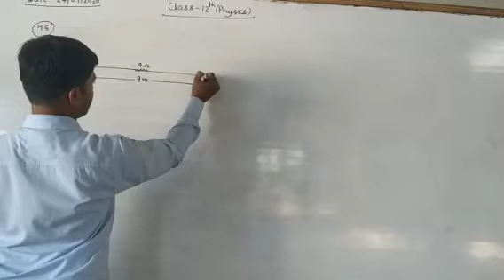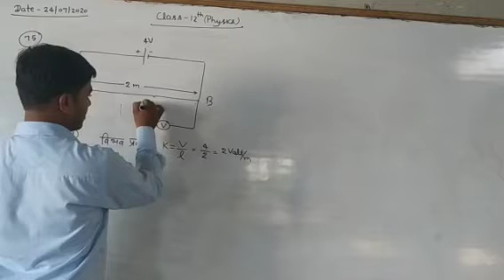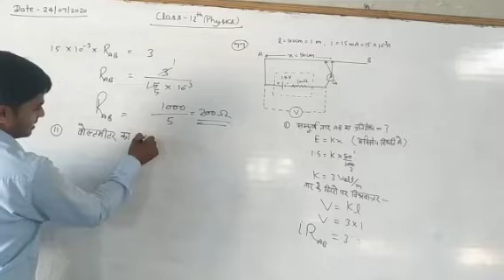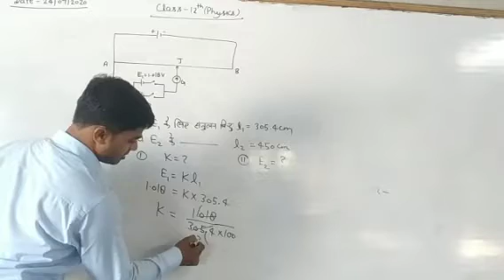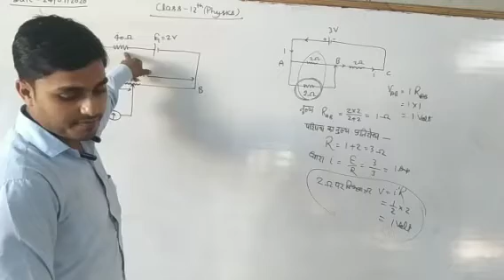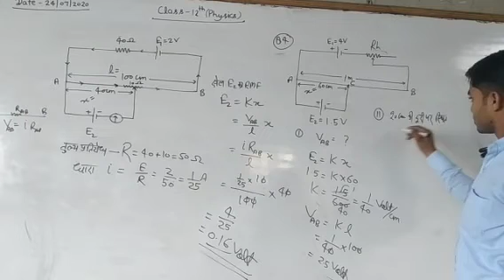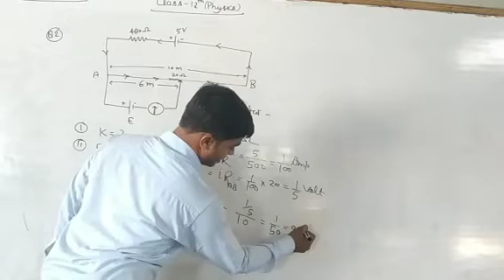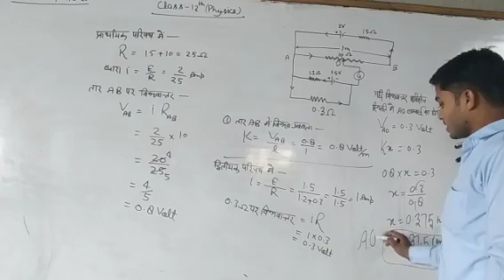Class 12 Sub-Physics(Simple Circuit) By- Manish Sir